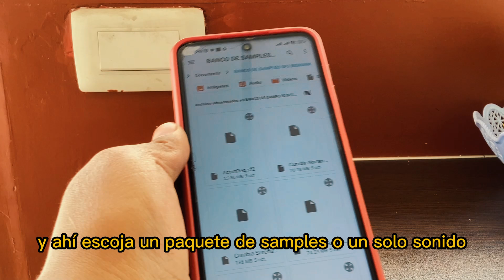Como Cargar Samples ORG 24 TUTORIAL RÁPIDO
SOPORTE Y PREGUNTAS
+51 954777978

OTRO CANAL
CANAL DE HUAFERS